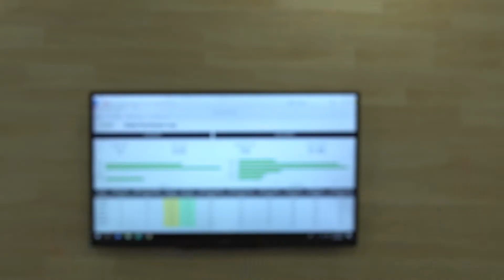Sonic Automotive Gets HyperIntelligent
How does this leading US auto retailer make complicated buying decisions in an instant? Sonic was an early adopter of HyperIntelligence—the breakthrough technology available on the MicroStrategy platform that makes users both hyperintelligent and hyperproductive. Learn how their solution transformed their business to be more efficient and made its workforce more productive.